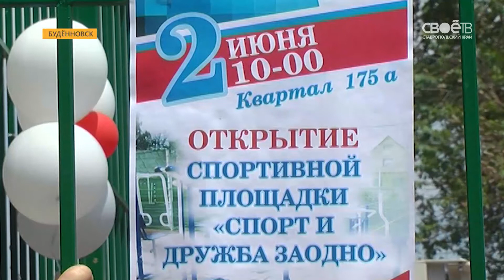Будённовск - претендент на звание спортивной столицы края?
Будённовск скоро сможет претендовать на звание спортивной столицы края. Сразу 3 крупных спорткомплекса появились в городе в этом году. 2 из них уже принимают спортсменов. Владимир Владимиров: «Я всех Буденновцев поздравляю с новой площадкой! Хочу, чтобы наши дети были здоровые, а самое главное, чтобы у них было будущее. А если будет у них будущее, то у нас, у их родителей, будет спокойно на душе. С праздником вас!» Здесь есть и футбольное поле, и баскетбольные кольца, современные тренажеры. Обе площадки — пример удачно партнёрства правительства края и социально-активного бизнеса. Осенью в Будённовске появится новый спортивный комплекс с бассейном, тренажерными залами и ледовым катком.